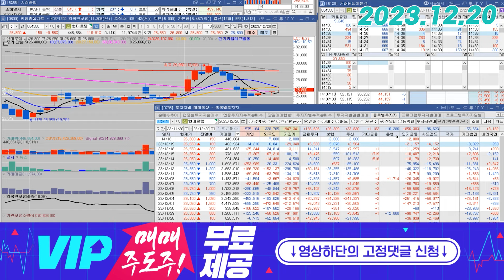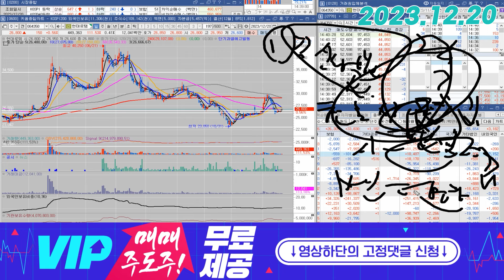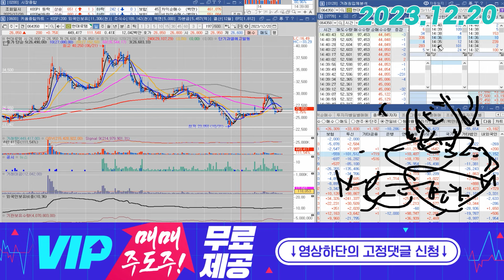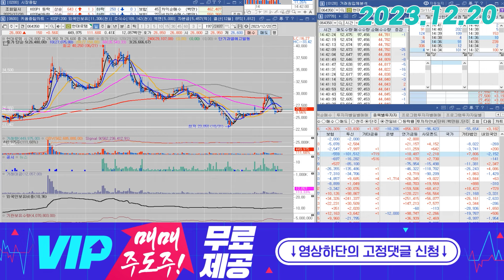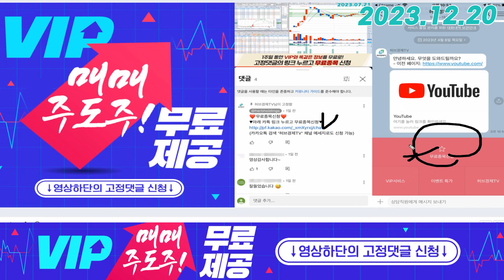현대로템(064350) - 주가를 올리기위해 필요한 '한가지'